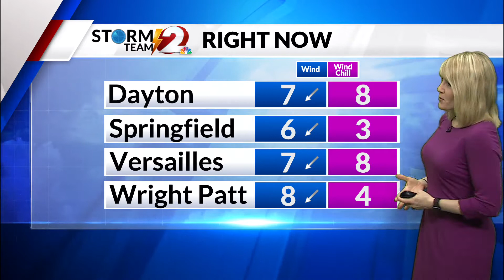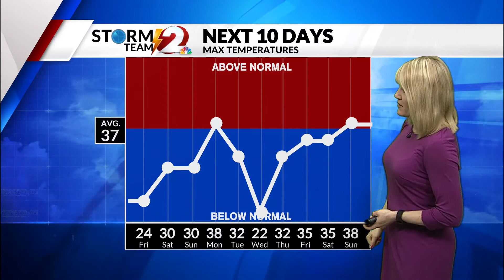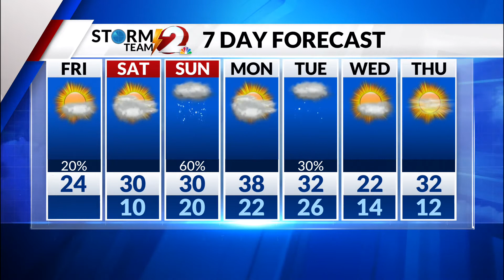AM Forecast 1-21-22